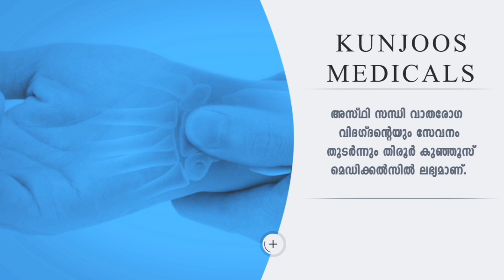പൊന്നനിയിൽ കയ്യെഴുത്ത് പെരുന്നാൾ പൊന്നാനി ജിം റോഡ് മദ്രസത്തുൽ ബിലാൽ മദ്രസയിൽ വെച്ച് നടന്നു